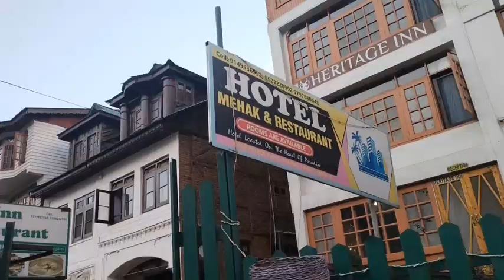Jammu to pehalgam journey#kashmir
কাশ্মীর ভ্রমণ,
কাশ্মীর ভ্রমণ ২০২৩,
কাশ্মীর ভ্রমণ ভিডিও,
কাশ্মীর ভ্রমণ ব্লগ,
কাশ্মীর ভ্রমণ dhaka to jammu kashmir mimi sakib,
কাশ্মীর ভ্রমণ srinagar to pahalgam apple,
sonmarg kashmir tour in april 2023//কাশ্মীর ভ্রমন পঞ্চম পর্ব।,
কাশ্মীর ভ্রমণ 2023
Pahalgam kashmir | Pahalgam Tourist Places | Betaab Valley | Baisaran Va...